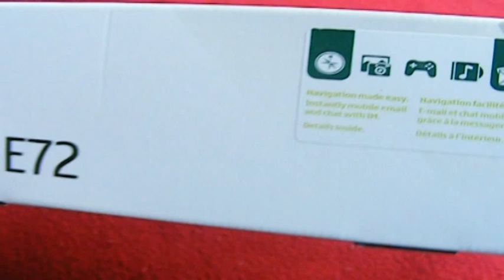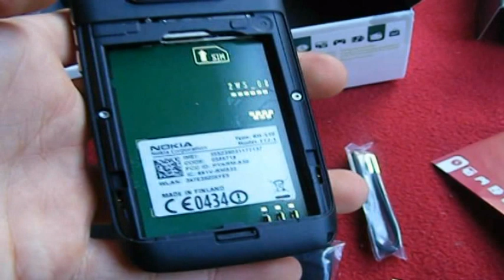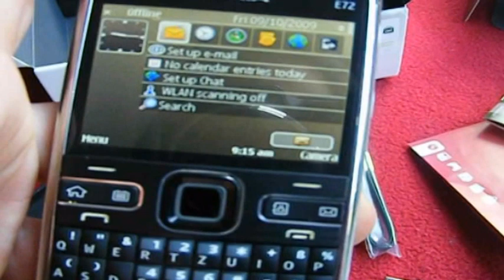Nokia E72 Unboxing